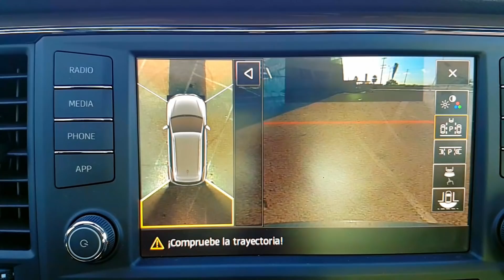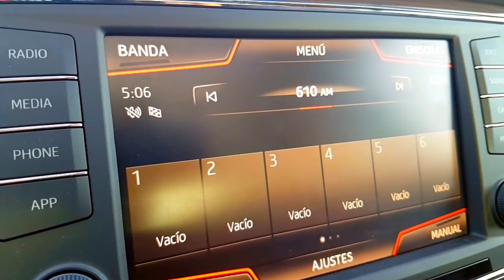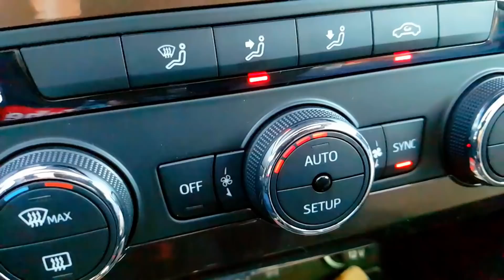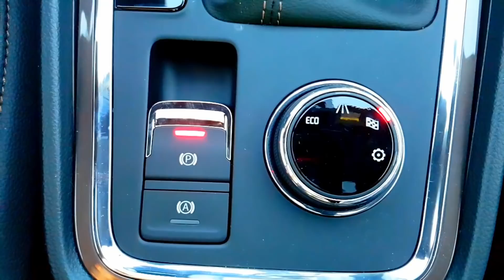¡SEAT Ateca 2018 Turbo Top SUV Compacto! Prueba Manejo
Descuento 20% en seguro de auto si usas mi link personal SEAT Ateca 2018 SUV Compacto Vistazo 0-100 Precio $464,900 Pesos $28,800

SEAT Los Mochis: 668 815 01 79

Si tienes un auto/camioneta, bonito, o modificado que no has visto en el canal aunque no sea del año, manda tu whatsapp y 6 fotos del vehículo al mail (este es un correo para negocios y prensa solamente, cualquier otro tema, duda o consejo favor de ponerlo aquí en los comentarios).

¿Te Interesa Comprar un Auto? Recibe Información Aquí!

Qué onda carnales Gonzalo aquí en este vídeo pueden encontrar toda la información en cuanto especificaciones ficha técnica y mis impresiones opiniones sensaciones de la prueba de manejo que le hice a esta camioneta suv Seat ateca 2018 que está padrísima está Seat ateca tiene un motor 1.4 turbo o turbocargado como tú le quieras decir y jala muy bien tiene muy buen empuje buena celebración y un excelente rendimiento de combustible para su segmento la verdad no me lo esperaba es una camioneta bonita por fuera bonita por dentro te voy a dar un paseo por el exterior Para que veas todos los detalles los faros las calaveras las puertas te voy a dar un paseo por todo el interior para que cheque las vestiduras En tapizado los asientos la ergonomía de los asientos todo lo que hay en el tablero el centro de infoentretenimiento te voy a dar las especificaciones el desplazamiento del motor caballos de fuerza a libras pie de torque le hice la prueba de aceleración 0 a 100 la prueba de frenado de pánico te voy a comentar también las especificaciones de seguridad pasiva y de seguridad activa frenos a BS distribución electrónica de frenado control presión y todo lo que necesitas saber del mismo modo te voy a decir el precio o el costo de esta Seat ateca 2018 que es una camioneta suv con muy buenas prestaciones el precio te lo voy a dar tanto en pesos mexicanos como en dólares norteamericanos y te voy a comentar el rendimiento de combustible el consumo combinado promedio tanto en ciudad como en carretera entre muchas otras cosas y estás pensando comprar una camioneta suv compacta ya sea turbocargada o naturalmente aspirada definitivamente vale la pena que le eches un ojo hasta Seat ateca si está dentro de tu presupuesto Porque a mi parecer sí se encuentra en el top camionetas suv en el segmento debido a lo bonito que es por fuera por dentro a lo bien que se conduce y a su eficiencia o rendimiento de combustible a fin de cuentas la decisión es tuya de a todas las agencias las pruebas de manejo y decirle por ti mismo se está Seat ateca 2018 es la camioneta suv que tú buscas o no Si estás pensando comprar una camioneta de este tipo de este segmento.